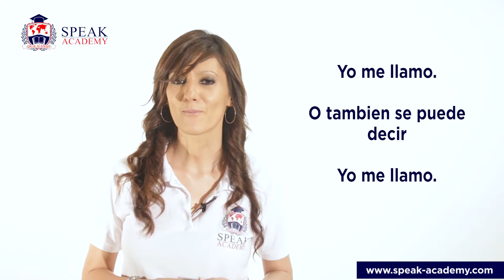Lesson 1. Part 2 Spanish language - Repetition of the alphabet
Lesson: Repetition of the alphabet.
Learn spanish online through the lessons and video lessons

 Speak Academy Popular Social Media Sites